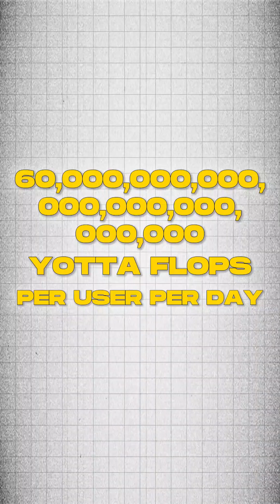How much COMPUTE does AI need?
Find out why the number of GPUs needed to power multimodal AI is crazy expensive in this video. PhD level AI costs even more than you think!